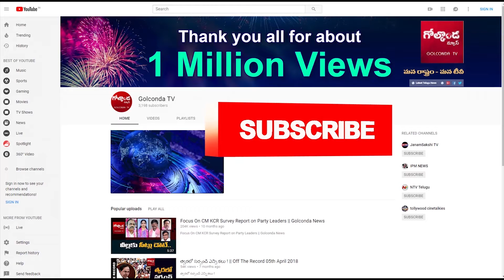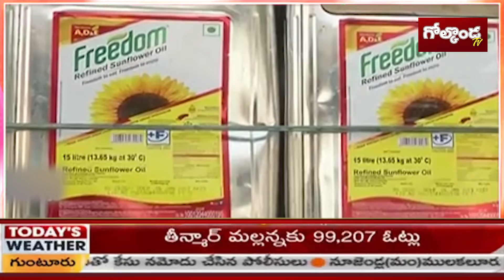వంటింట్లో ధరల మంట ! -||Golconda Tv